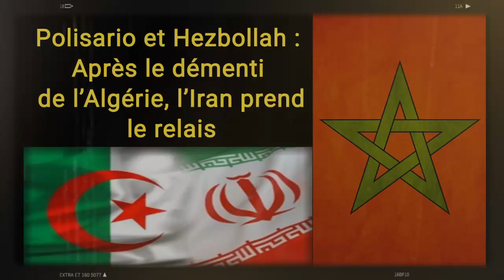Polisario et Hezbollah : Après le démenti de l’Algérie, l’Iran prend le relais